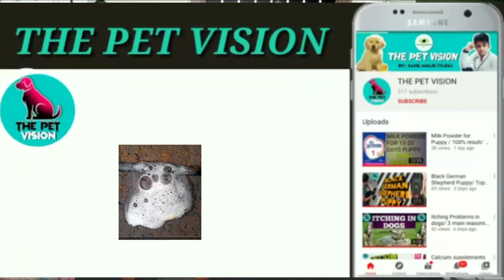dog vomiting ( yellow & white foam ) || prevention & cause || Treatment || by THE PET VISION || S.M.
अगर आप भी YouTube पर पैसे कमाना चाहते हो तो इस Link पर Click करके ये Videos Watch करो

hey,
this is a video of dog vomiting.
            ( yellowish & whitish foam )
prevention and causes.
home remedies to cure.

Instagram-I'm on Instagram as @dr.sahil_malik. Install the app to follow my photos and videos.

Instagram THE PET VISION-I'm on Instagram as @the_pet_vision. Install the app to follow my photos and videos.